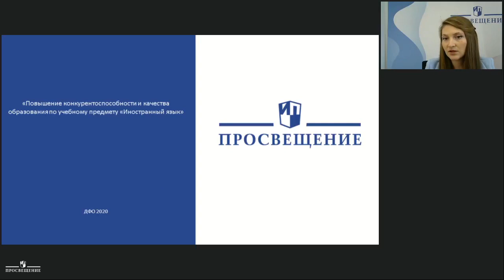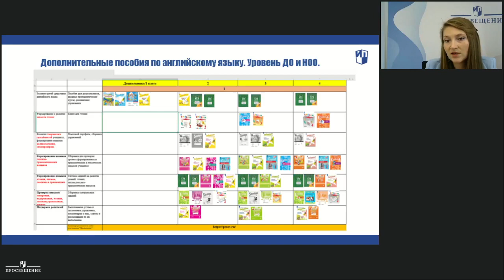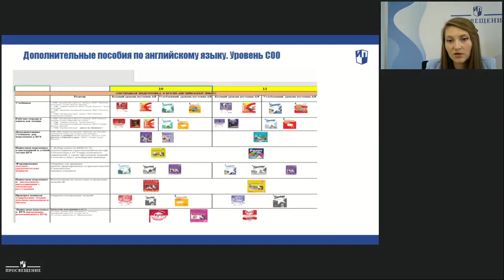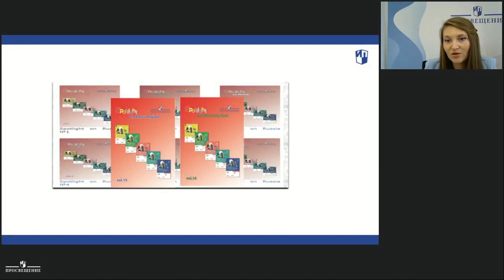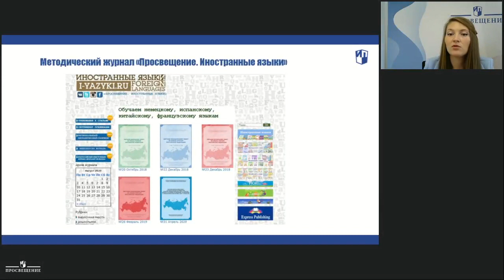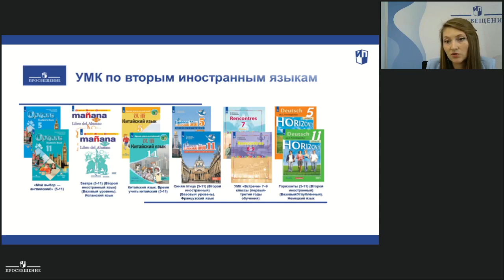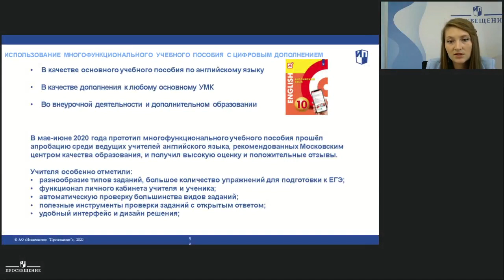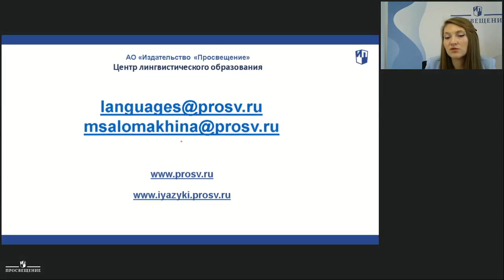Повышение конкурентоспособности и качества образования по учебному предмету «Иностранный язык»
Саломахина Мария Николаевна, методист редакции английского языка Группы компаний «Просвещение»